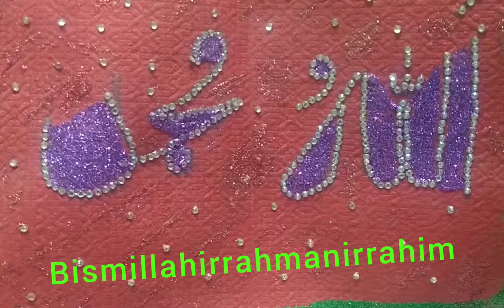a wazefa mare dil badal deya